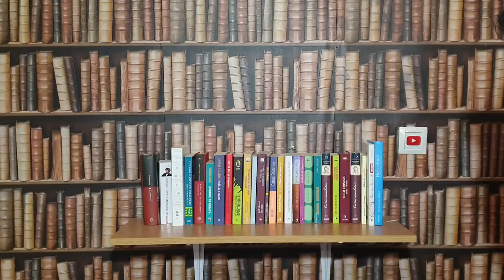3 CĂRȚI CE ÎȚI VOR SCHIMBA VIAȚA